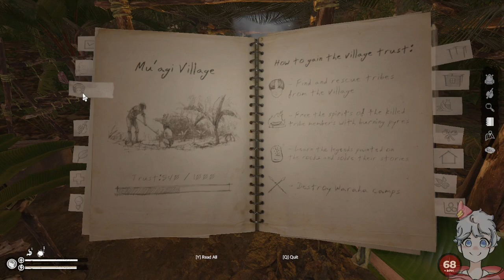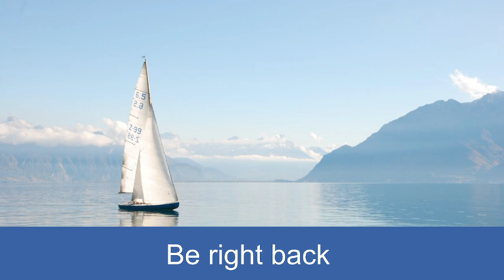Green Hell - It's going to take me 50 years to finish this and that's okay